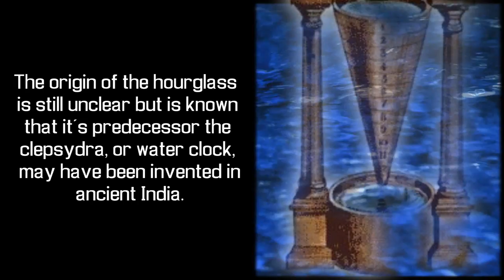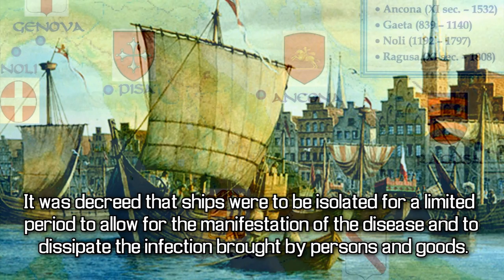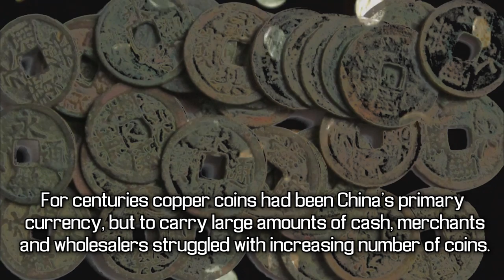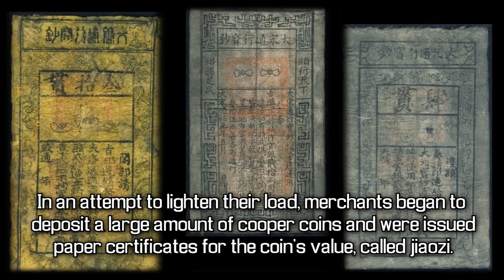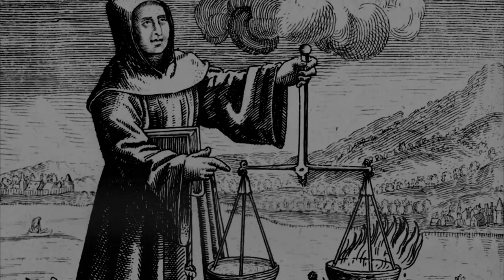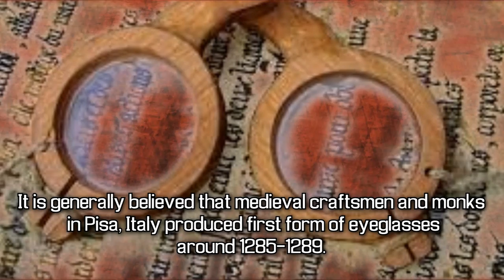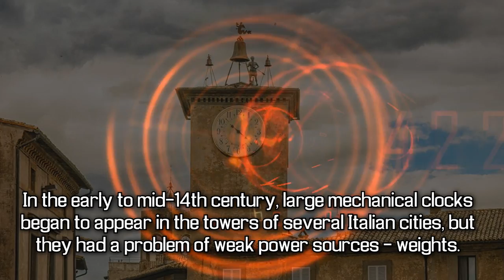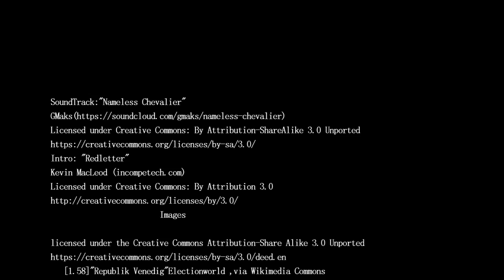7 Things that you didn’t know were invented during the Middle Ages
7 Things that you didn’t know were invented during the Middle Ages